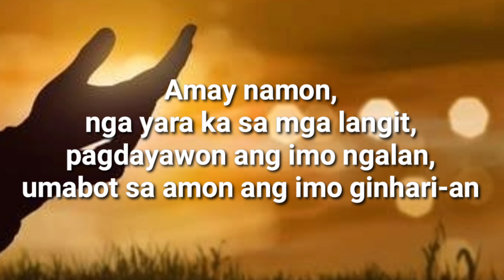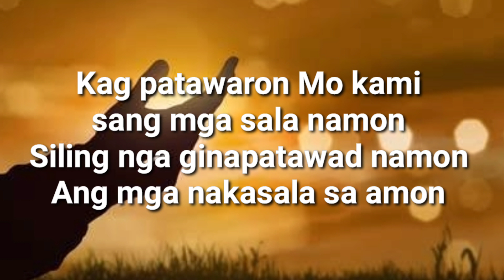AMAY NAMON INSTRUMENTAL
Amay Namon (Our Father)
hiligaynon instrumentals